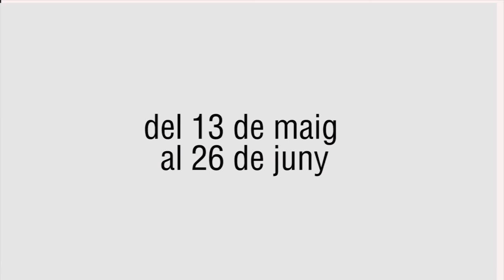Arnau, com ha afectat la pandèmia la teva llibertat?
El fotògraf vigatà viu a cavall entre Barcelona i Vic. Com ha afectat la pandèmia en la seva mobilitat?